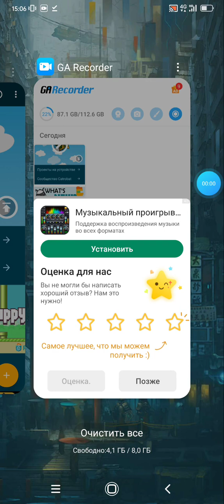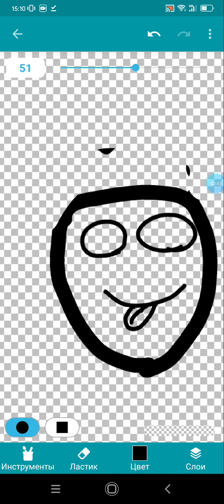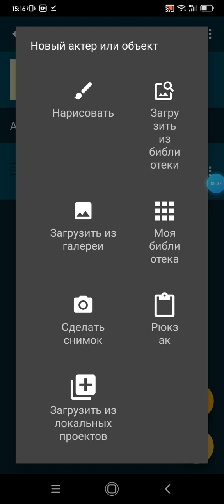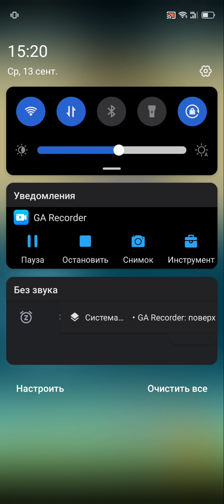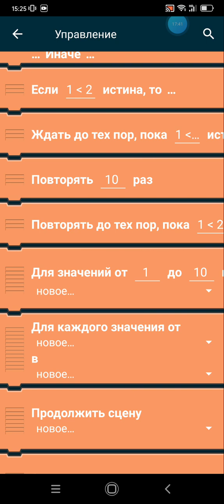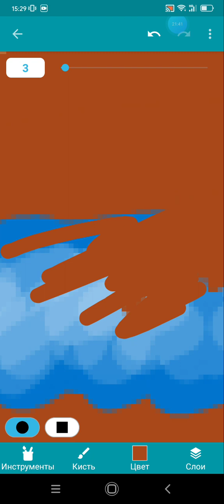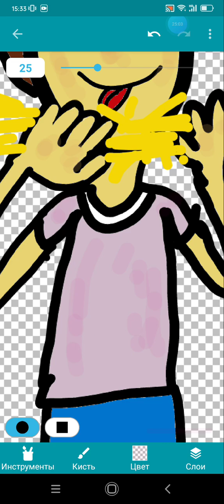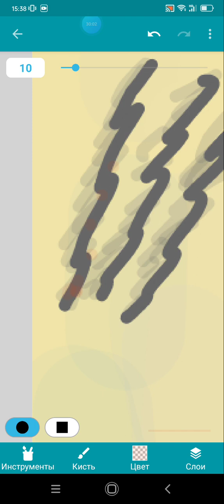создаю свою игру про сПАГети в покед коде на андроид